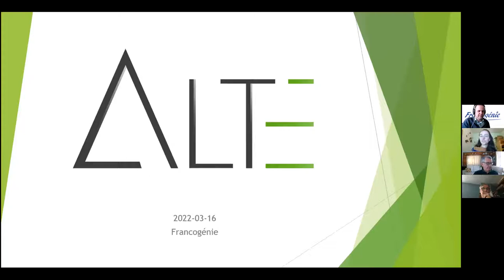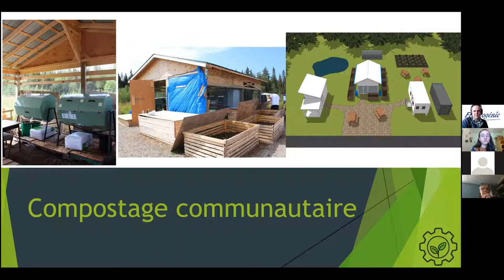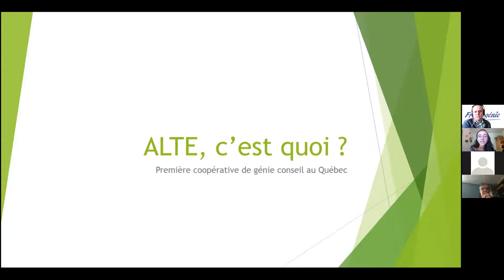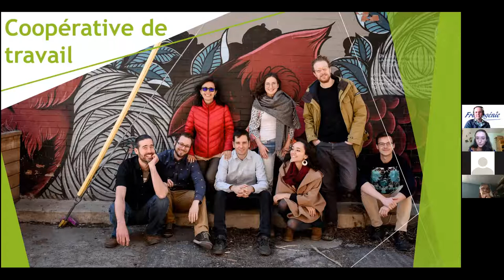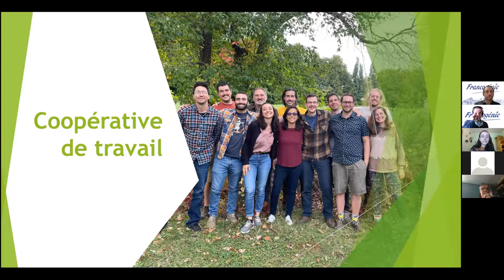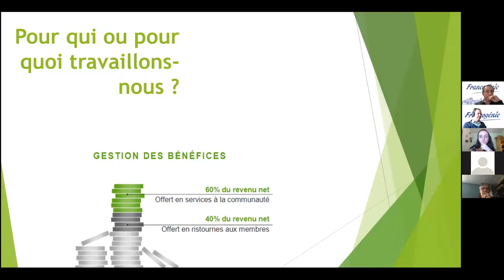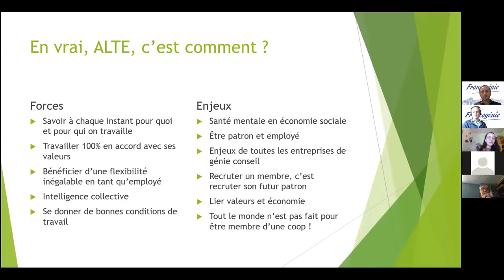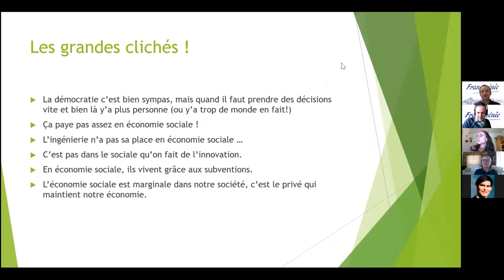JNI 2022 - Coopérative d'ingénierie ALTE Coop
Avez-vous déjà entendu parler d'une coopérative d'ingénierie ?

Laure Cerisy nous présentera ALTE Coop, sa création, son fonctionnement, l'équipe et les perspectives.

La mission d'ALTE est de concevoir et implanter des technologies alternatives écologiques et abordables afin de développer des projets environnementalement soutenables.

Leur vision est d'être le vecteur de propagation de connaissances techniques au sein de projets à fort potentiel environnemental, social et économique dans le but de développer des communautés autonomes.